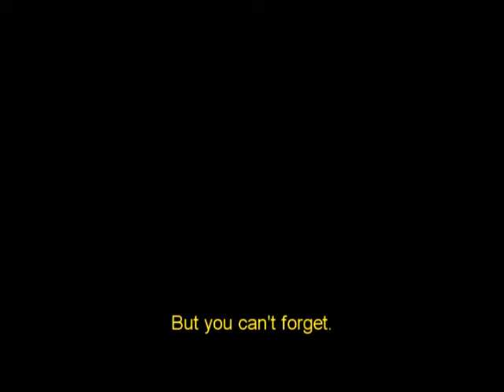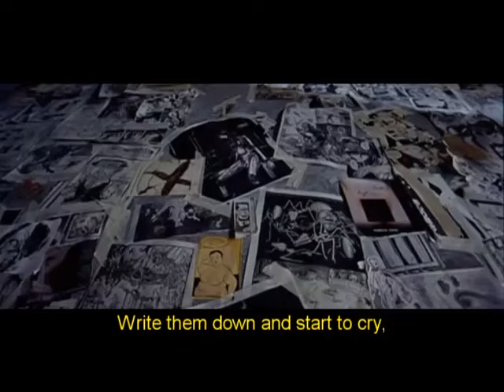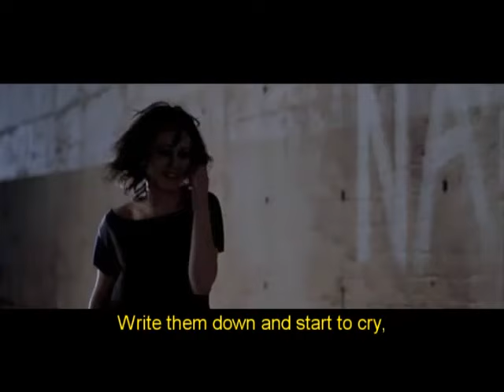Try to Forget - DeVision.mp4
Nice DeVision song over some scenes from the movie Nina.